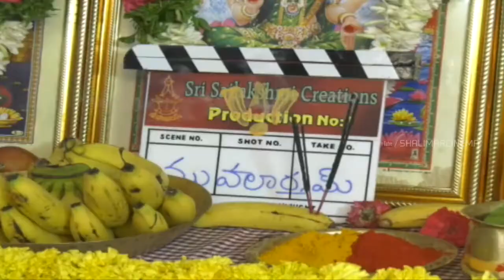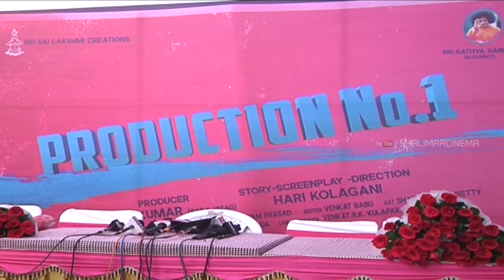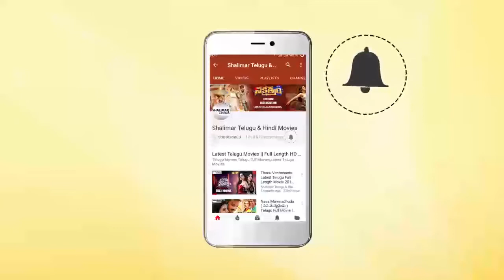Kabali Fame Actress Sai Dhanshika Look Stunning At New Movie Opening || Shalimarcinema